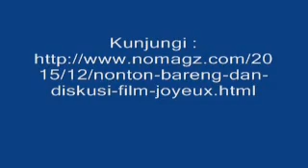Nonton Bareng dan Diskusi Film JOYEUX NOEL